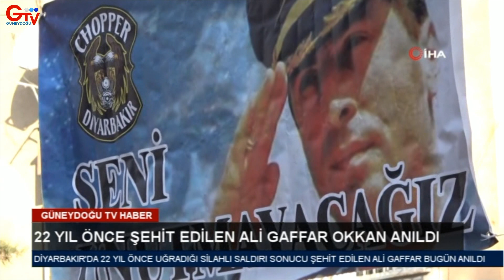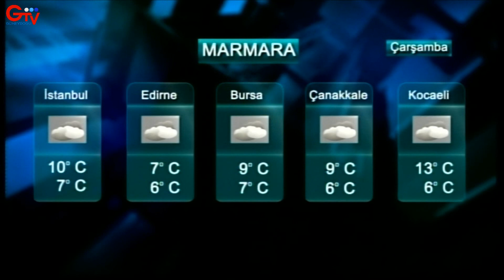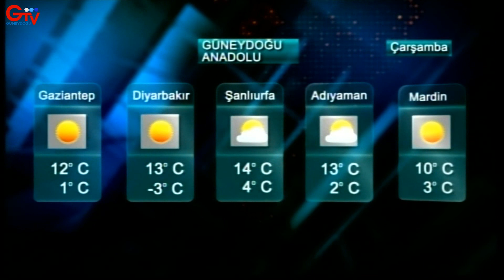ANA HABER - 24.01.2023